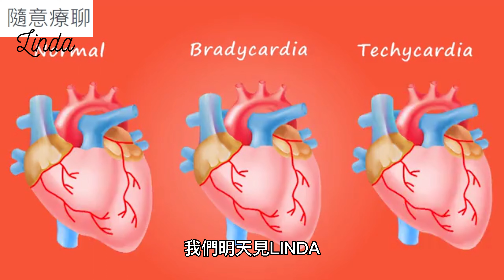4月17日世界血友病日（World Haemophilia Day）來了解一下#蜂王乳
世界血友病日（World Haemophilia Day）定於每年的4月17日。

緣起
為了紀念世界血友病聯盟發起人─加拿大籍的法蘭克·舒納波先生（Mr.Frank Schnabel）對於血友病患的貢獻，以及喚起大眾對於血友病的正確認知，自1989年起，特別訂定他的生日作為「世界血友病日」。每年到了這天，世界血友病聯盟都會舉辦活動，同時世界各地血友病患者，也共襄盛舉。

活動內容
世界血友病聯盟，每年都會提出一個活動的重點，請世界各地的病友們，一起來進行活動。2005年的活動主題為「讓大家用疫苗注射，來預防A型肝炎與B型肝炎」。